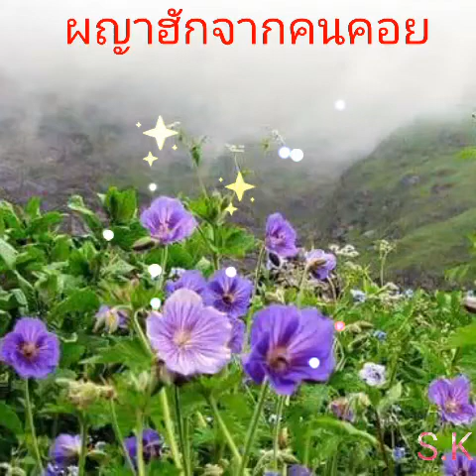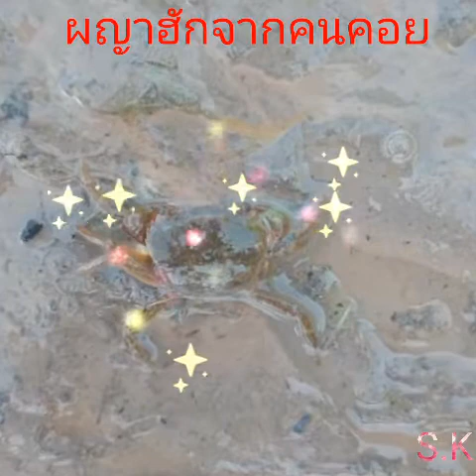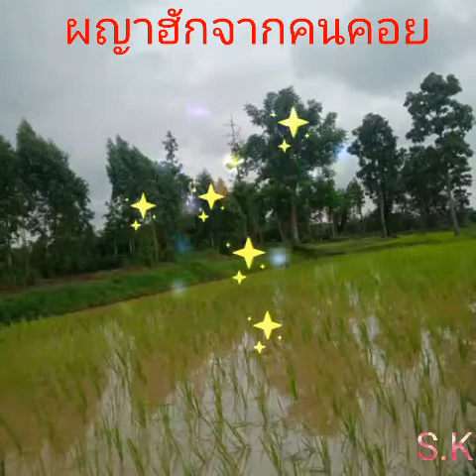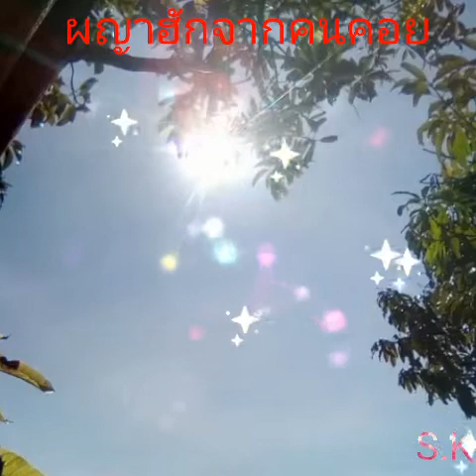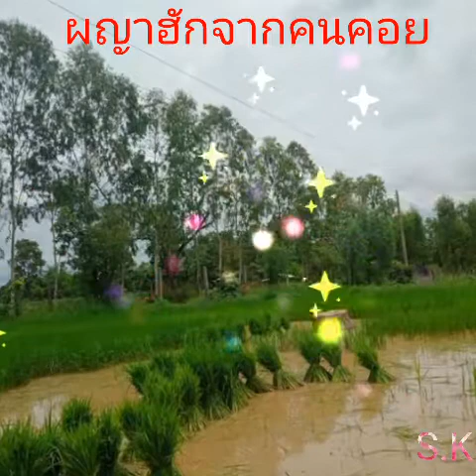ผญาฮักจากคนคอย ศร สินชัย